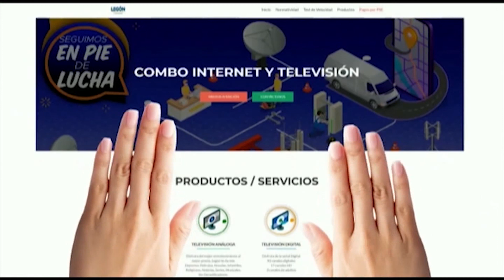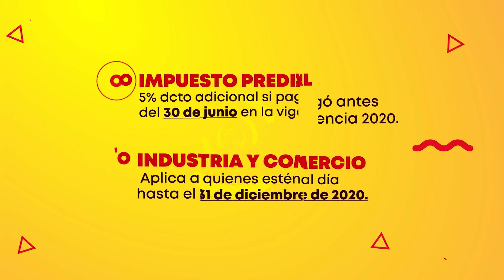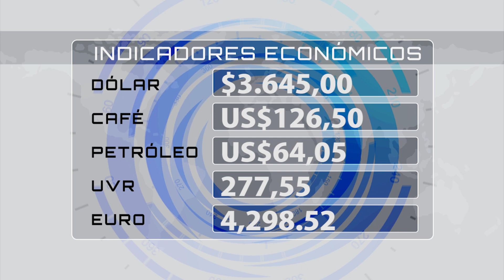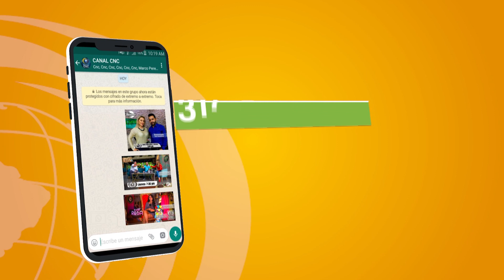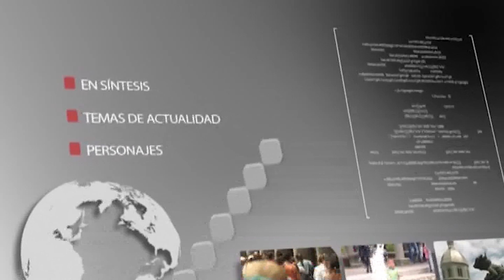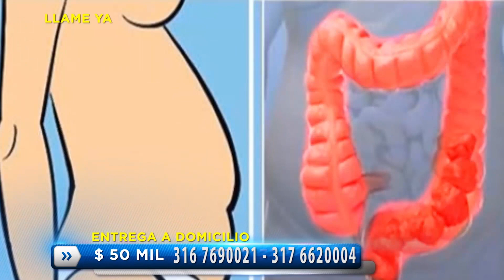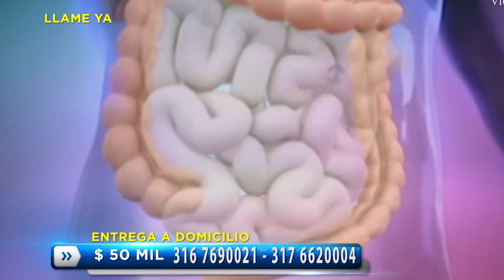EMISIÓN CNC NOTICIAS PEREIRA LUNES 29 DE MARZO DE 2021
Entérese de los hechos más importantes de Risaralda y el EjeCafetero en nuestro compendio informativo para hoy 29 de Marzo de 2021